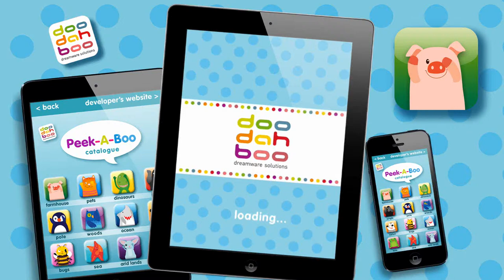Hen in Peek-A-Boo Farmhouse Play 'N' Learn App For Kids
◆ Featured Languages: English, Italian, Spanish
◆ Realistic Animal Sound
◆ Learn Animal Names & Sound
◆ Designed for Parents, Children, Toddlers & Babies
◆ Including the following Animals: Cow, Dog, Donkey, Duck, Hen, Mouse, Pig, Rabbit, Rooster and Sheep